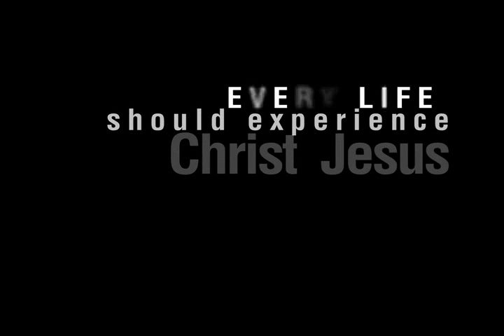kids camp_updated.mov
kids camp in Mexicali video. Filmed in 2008.